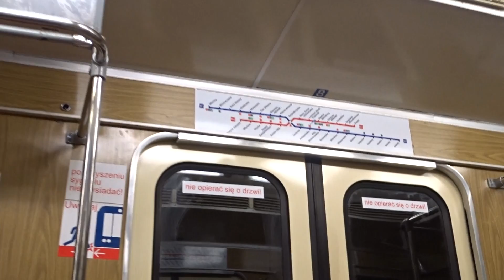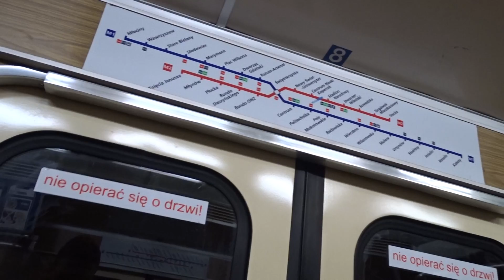Vagonmash S81 Skład #04 007+444+445+448+450+008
1:52 - Komunikat o obowiązku zasłaniania nosa i ust w pojazdach transportu publicznego (Maciej Gudowski
2:47 - Przed opuszczeniem pociągu prosimy pamiętać o zabraniu bagażu - Tomasz Knapik
10:42 - Komunikat o obowiązku zasłaniania nosa i ust w pojazdach transportu publicznego (Maciej Gudowski

Rok produkcji: 1994
Typ silników trakcyjnych: DK-117WMU2
Liczba i moc silników: 24×110/112/114 k
Moc ciągła: 2640/2688/2736 kW

Stacje:
Racławicka
Wierzbno
Wilanowska
Służew
Ursynów
Stokłosy
Imielin
Natolin